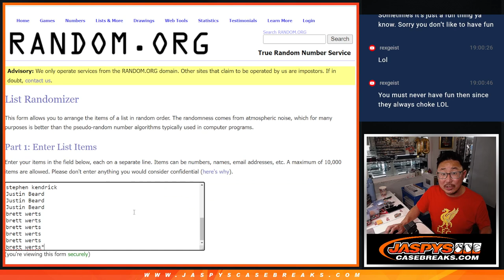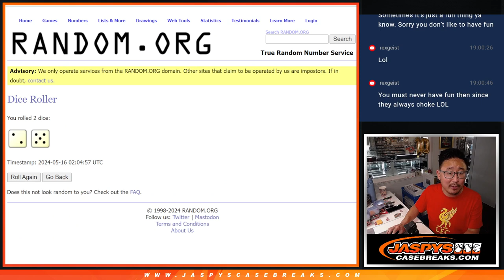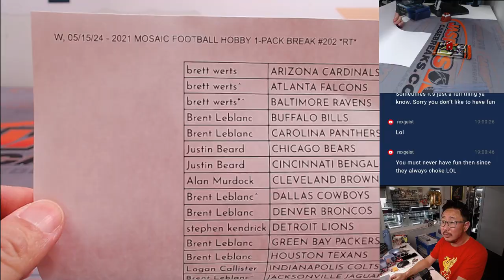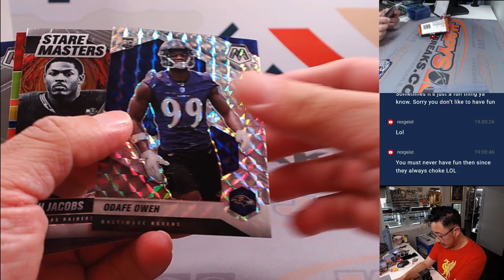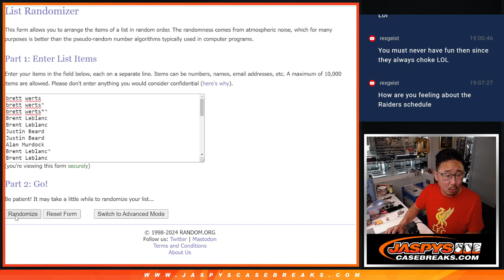W, 05/15/24 - 2021 MOSAIC FOOTBALL HOBBY 1-PACK BREAK #202 *RT*